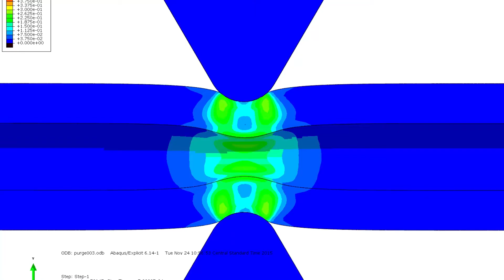KCNSC: Our Mission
The Kansas City National Security Campus: Our Mission